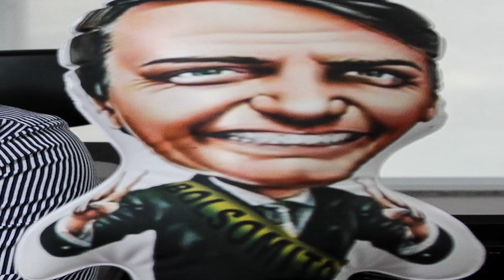Ganhei processo de bolsonarista que fez caixa 2 pro BOLSONARO!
Garanta seu ingresso pra pré-estreia do novo filme do MBL "São Paulo Brasil": kataguiri.kim/doc
Saiba quando vou passar na sua cidade: kataguiri.kim/eventos